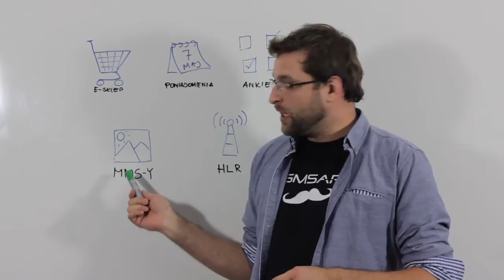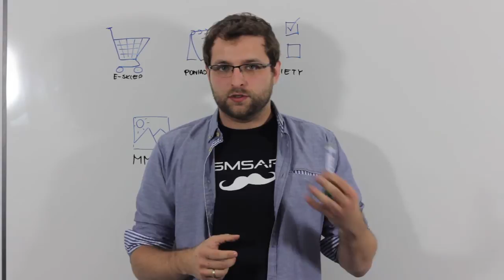Jak wykorzystać komunikację SMS w praktyce? Poradnik SMSAPI cz.5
Sprawdzone pomysły wykorzystania komunikacji SMS w Twojej branży. Przykłady użycie SMS w e-commerce, powiadomienia SMS, głosowania i ankiety SMS, MMS-y i sprawdzanie HLR. To wszystko zamyka się w sformułowaniu "praktyczny marketing SMS".